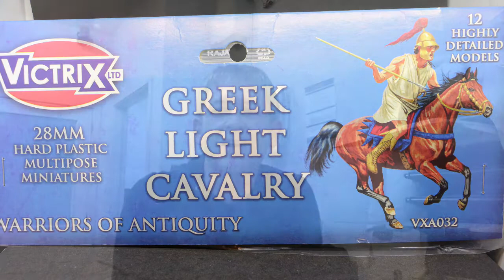Greek light Cavalry by Victrix, Painting Chestnut horse and rider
In this video i show one way i paint a chestnut horse and a mid brown cloth i do this in easy to follow steps using these awesome Victrix miniatures